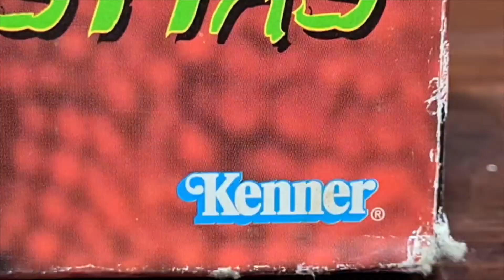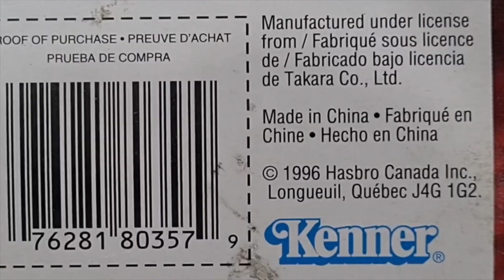Optimus Primal Beast Wars Kenner Revision / Coleccion el Bunker de Hugo Villaseñor